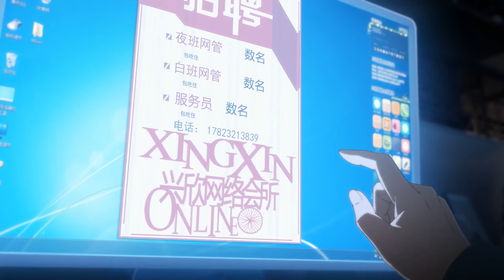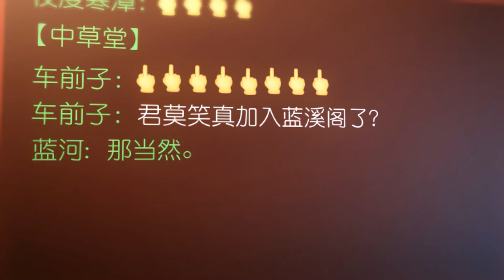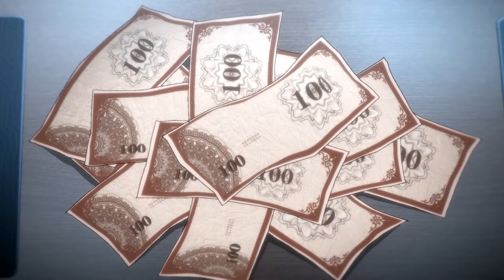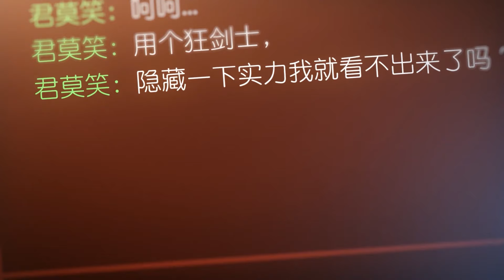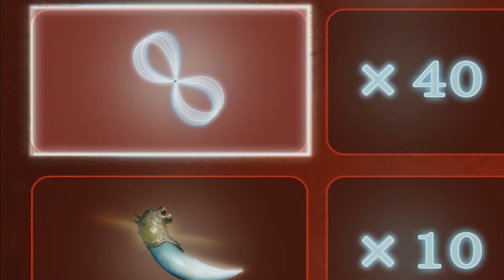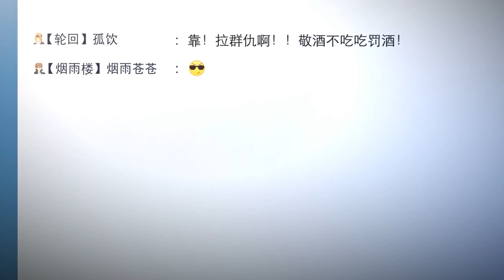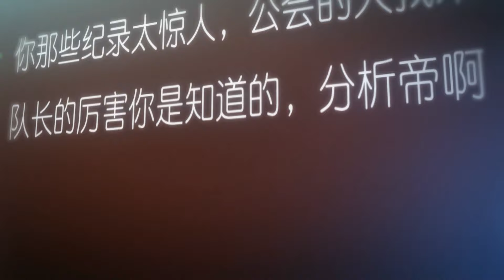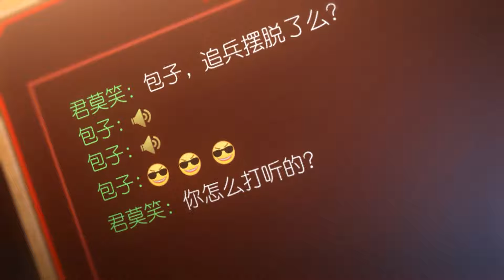#1 Player In The World Has To Start From Zero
Widely regarded as a trailblazer and top-tier professional player in the online multiplayer game Glory, Ye Xiu is dubbed the "Battle God" for his skills and contributions to the game over the years. However, when forced to retire from the team and to leave his gaming career behind, he finds work at a nearby internet café. There, when Glory launches its tenth server, he throws himself into the game once more using a new character named "Lord Grim."

Ye Xiu's early achievements on the new server immediately catch the attention of many players, as well as the big guilds, leaving them to wonder about the identity of this exceptional player.

Anime : The King's Avatar (Quanzhi Gaoshou)